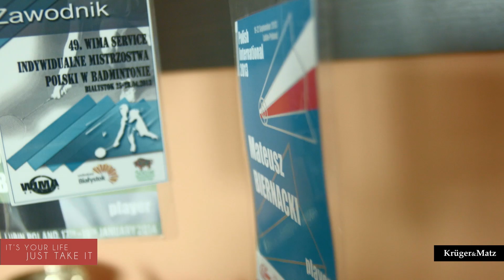Mateusz Biernacki - gra w badmintona - finalista It's your life, just take it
Mateusz Biernacki to następny finalista konkursu 'It's your life just take it' marki Krüger&Matz, w którym poszukujemy pasjonatów, by pomóc im w realizacji marzeń. Odwiedziliśmy go razem z naszą ekipą, by opowiedział nam więcej o swojej pasji.